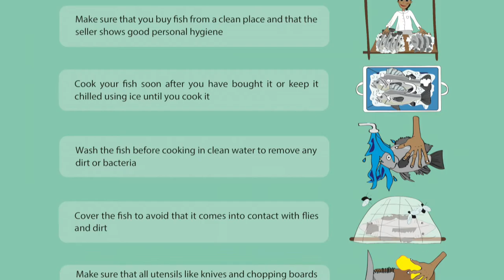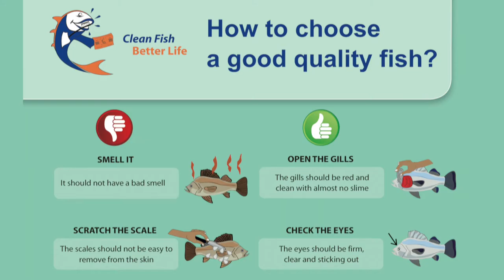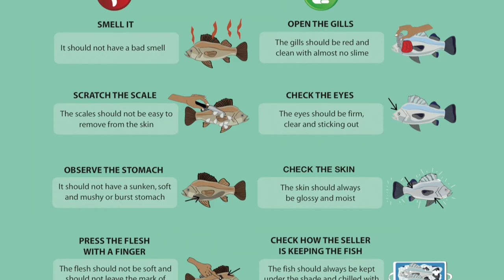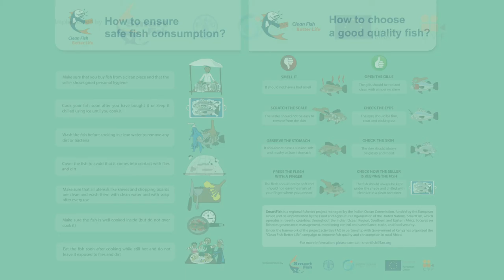Clean Fish Better Life Campaign Flyer “How to ensure safe fish consumption?” FAO FI (EN)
Post-harvest losses (PHL) of fish in the fisheries sector and value chain are a major threat to food security in Africa. Statistical data shows that post-harvest losses in artisanal fisheries in Africa are estimated to range from 30–40 per cent and sometimes even higher. Economic losses occur when spoilage of fish results in a decrease in value. Inadequate handling and processing methods can lead to nutritional loss. Such losses are unacceptable in a continent where food insecurity and poverty affects millions.
In order to tackle this issue, the SmartFish Programme developed The Clean Fish Better Life Campaign, a multimedia awareness raising package, a mobile cinema and consumer education Campaign. This awareness raising campaign has been designed for the three Lake Victoria riparian countries (Kenya, Tanzania and Uganda) to sensitize fishing communities on the importance of fish hygiene and good handling practices for better fish quality and nutrition.
The set of activities around the campaign included a participatory video and a video-training package to teach small scale fisheries operator in Africa on the importance of hygiene and quality in the small scale fisheries for better quality and business.
The campaign was also accompanied by a fish consumption promotion and nutrition campaign with special focus on pregnant women, elders, children and HiV affected people via use of public cooking demonstrations and distribution of an illustrated fish nutrition/consumption/cooking booklet and fliers. The fliers in English, Kiswahili and Luganda explain “How to ensure safe fish consumption”.
Each session of the campaign included the broadcasting of an awareness participatory video, realized with the direct involvement of beneficiaries, on the importance of hygiene and quality in small scale fisheries and a cooking demonstration from a fish recipe book produced by the Programme.

Credits: FAO FI

Created: 2013